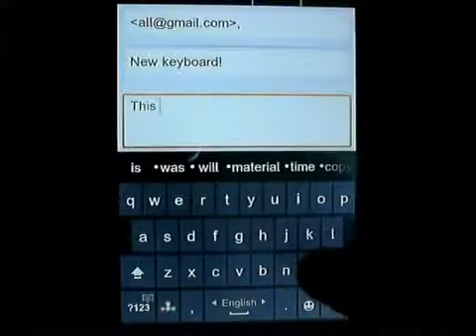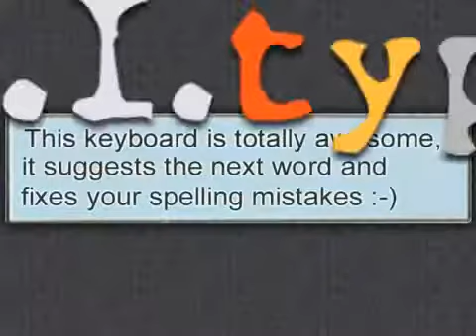A.I.type keyboard for Android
Download Latest Android Apps, Games, Live Wallpapers & More..